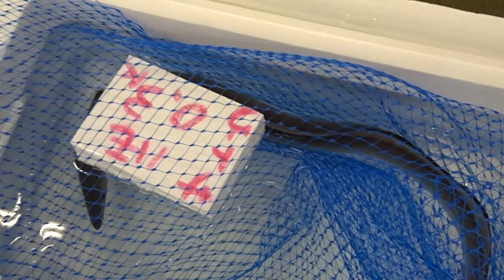横浜市金沢区冨岡から、うなぎ、はも、穴子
長いのが3種類、横浜市場に入荷をして来ました！